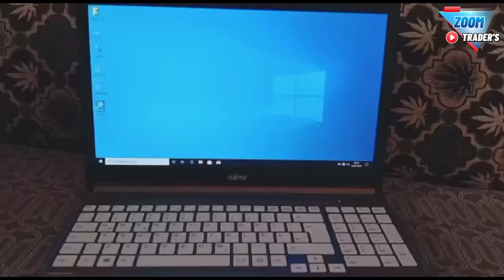youtube video #-2sQsih3q0Q